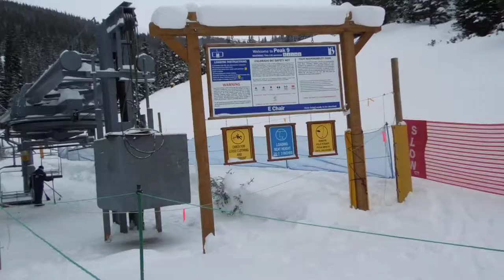Breckenridge Lift E (Christmas Day 2015)